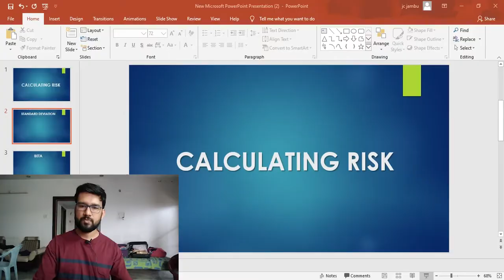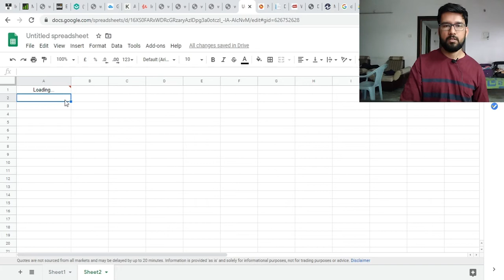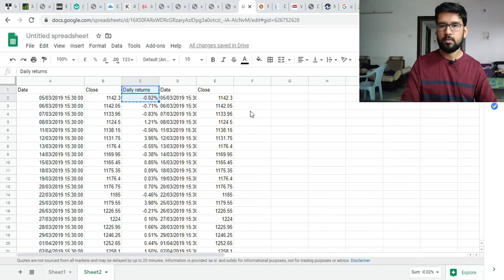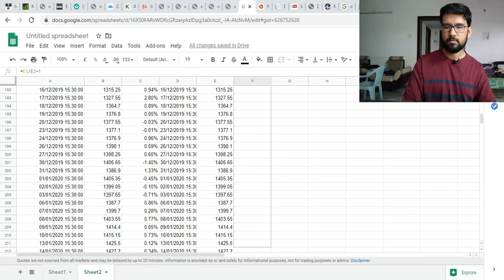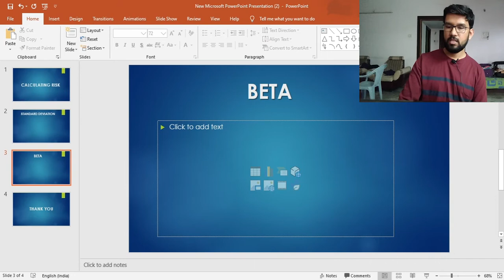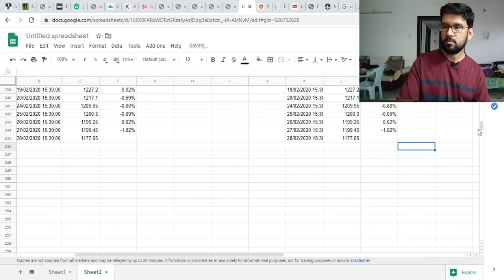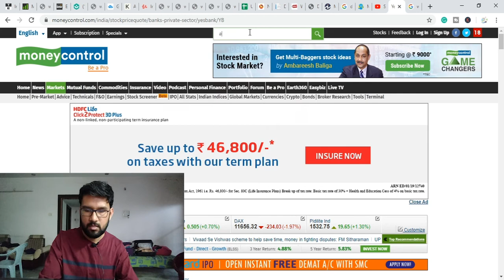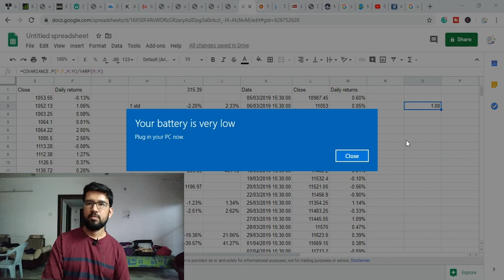How to calculate risk of an individual stock using standard deviation and Beta | in Telugu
There are various types of risks in the stock market, in order to be on the safer side, we need to analyse the data and calculate the risk so that we can protect our capital. There are two methods by which we can calculate the risk, they are standard deviation and Beta of the stock. With the help of these, we can calculate the underlying risk and can protect our investment. at the same time, we can exit at the correct point of time. These risk analysis should be used along with technical and fundamental analysis for better results. In this video I explained everything in detail in Telugu, I hope it will help you people.